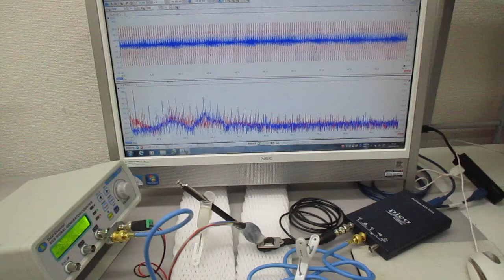超音波プローブの発振制御による表面検査技術（超音波システム研究所）